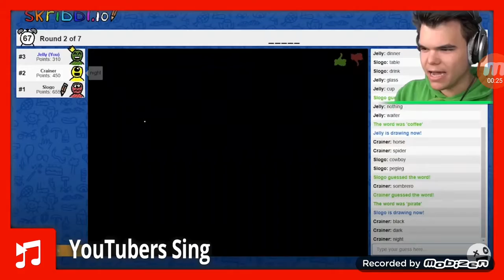Jelly sing Creeper Awww Man